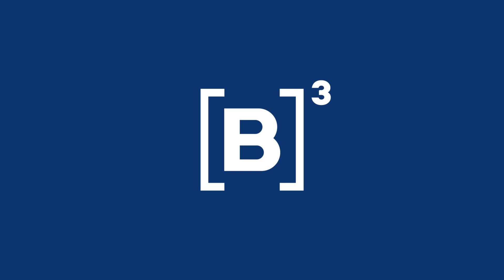B3 Convida Empresas | 3tentos recebe investidores para visitas guiadas no campo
Os convidados do episódio de hoje do B3 Convida Empresas são: o CEO da 3tentos, Luiz Osório; e o COO & Presidente do Conselho, João Marcelo. Eles voltaram ao nosso programa, 1 ano depois do IPO, para falar sobre o novo momento da companhia, agronegócio, tecnologia, ESG e muito mais.

Você também encontra a entrevista completa no nosso podcast no Spotify

*As opiniões emitidas pelos convidados neste podcast são de responsabilidade única e exclusiva do seu autor e não representam, necessariamente, ideias, pensamentos ou qualquer forma de posicionamento por parte da B3 sobre o tema